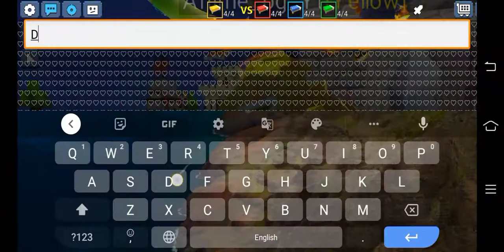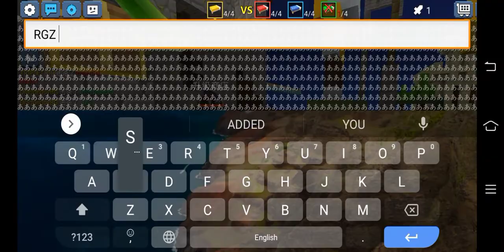POWER OF RAINBOW HELMET SQUAD IN BEDWARS BLOCKMAN GO ADVENTURES 🤩🤩